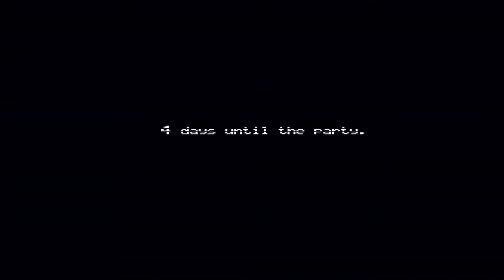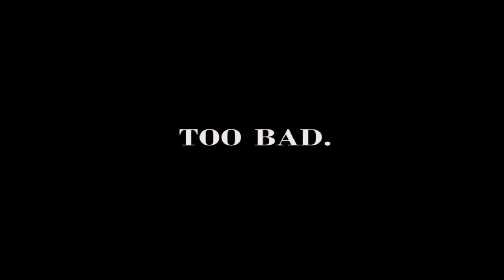Five Nights at Freddy's 4 Part 01: Quake and Teacup Horror Stories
Greetings, Gamers! Welcome to my next Let's Play. This time around, it's Five Nights at Freddy's 4. As I attempt to survive the night from the terrors of these deadly Animatronics, join my friend Nika and I as we discuss some horror related stories that we have to share.

Shout out to Matt Bird on Level Skip. Here's his walkthrough for Five Night's at Freddy's 4